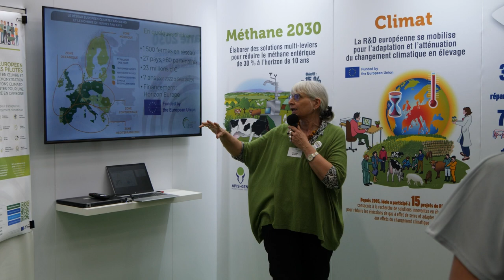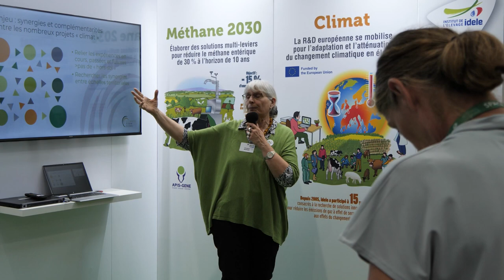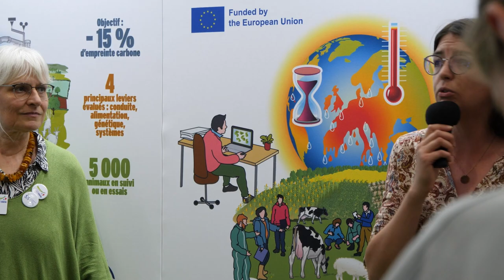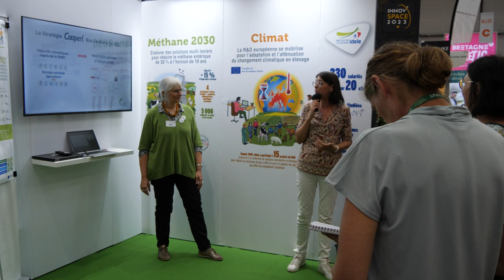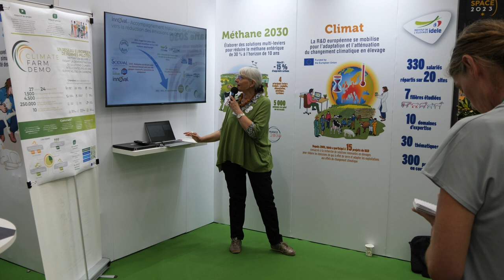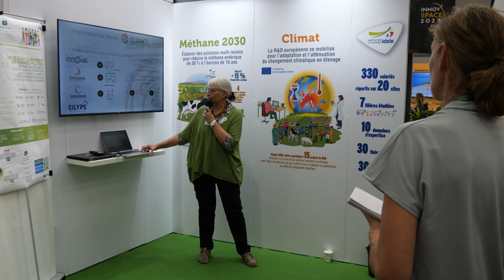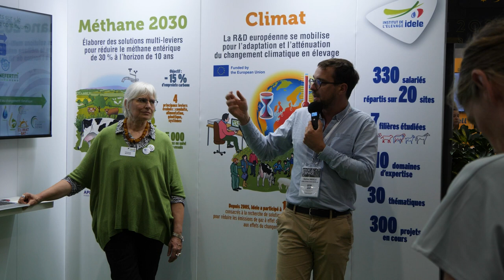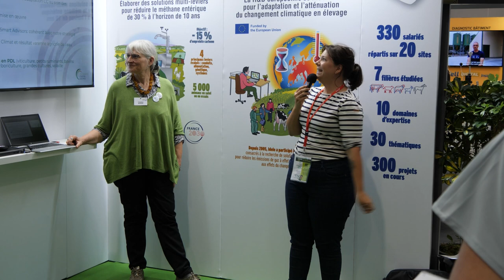[SPACE 2023] Point presse Climate Farm Demo: S’adapter au changement climatique, c’est possible !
Climate Farm Demo vise à accélérer l’adoption de pratiques et de solutions agricoles « climato-intelligentes », en jouant sur les deux volets : adaptation des systèmes et atténuation de l’impact. Le projet s’appuie sur un réseau de 1 500 agriculteurs de 27 pays à travers toute l’Europe, accompagnés par plus de 250 conseillers. Ceux-ci viendront en soutien aux agriculteurs pour faciliter la mise en œuvre de mesures d'adaptation ou d'atténuation. Collectivement, ils évalueront les performances environnementales grâce à des méthodologies et des outils harmonisés. Douze thématiques principales seront explorées tout au long des 7 années du projet. En France, ce sont 130 fermes qui sont acteurs de ce réseau.